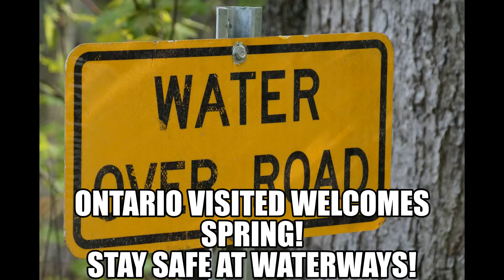Ontario Visited says "Spring Waters... Stay Safe!"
Ontario Visited Website shares original videos vignettes and stories series to help COVID-19 “self-isolators” learn more about Ontario, its communities, agriculture, heritage, culture and more.
ONTARIO VISITED ~ Official "BEEN THERE" WEBSITES ONTARIO VISITED 6 Great Ways to "BE THERE" when you "Can't Be There"!  Sharing our Exclusive *Videos *Adventures *Photos *Blogs ~ Tourism Website ~Discover